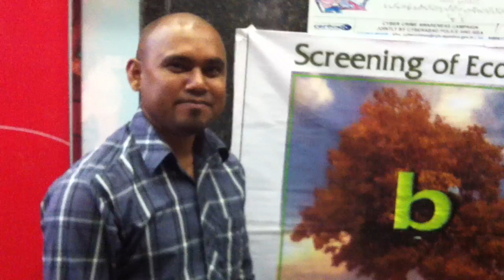Short films for Awareness on Environment Biodiversity Sustainable Development